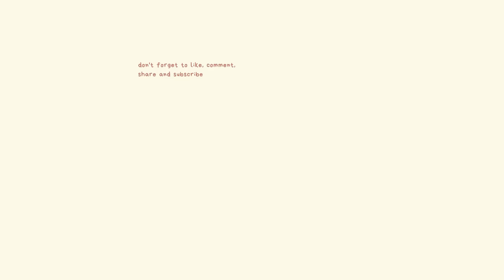IDE BISNIS 1 BAHAN NIH! LUMRING PEDAS - Kripik Lumpia Kering Pedas Daun Jeruk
Bismillah, buat ide jualan cemilan pedas gurih, dan kriuk, bisa juga buat isi toples lebaran. dengan bahan utama kulit lumpia, jadilah LUMPIA KERING PEDAS.

Lumpia Kering Pedas Renyah Daun Jeruk

Bahan :
30 pcs Kulit Lumpia

1 sdm tep terigu+Air secukup nya
20 lbr Daun Jeruk, potong, goreng
2 sdm Cabe Bubuk
2 sdm Bumbu balado/barbeque
1 sdt bawang putih bubuk
1 sdt kaldu Bubuk

- Gulung Kulit Lumpia, rekatkan, potong serong
- Gunting daun Jeruk
- taruh saringan, goreng sebentar
- Goreng Lumpia
- Tambahkan bumbu

Pouch 10x17 jadi 6 pcs

*Catatan : Bubuk Cabe Bisa diganti dengan Boncabe, tapi bisa diskip kaldu bubuknya ya biar tidak terlalu gurih banget*

MODAL BAHAN :
Rp. 6.000 : 30 pcs Kulit Lumpia
Rp.   250 : 1 sdm tep terigu+Air secukup nya
Rp.   500 : 20 lbr Daun Jeruk, potong, goreng
Rp. 2.000 : 2 sdm Cabe Bubuk
Rp. 1.000 : 2 sdm Bumbu balado/barbeque
Rp.   500 : 1 sdt bawang putih bubuk
Rp.   250 : 1 sdt kaldu Bubuk
Rp. 1.500 : Plastik pouch 6 buah
Rp. 3.000 : Minyak Goreng
Rp. 15.000/6 puch = Rp. 2.500/Pouch

MODAL : Rp. 15.000 : Harga Jual Bisa antara Rp. 5.000 - Rp. 7.000
OMSET : Jual Harga Rp. 7.000x6 pouch = Rp. 42.000
LABA  : Rp. 27.000

MANTAP BUKAN? bikinnya juga mudah cukup 1 bahan utama.

*ENGLISH*
Ingredients :
30 pcs spring roll skins
1 tbsp flour + enough water
20 pieces of Lime Leaves, cut, fried
2 tbsp chili powder
2 tbsp balado seasoning
1 tsp garlic powder
1 tsp broth powder

~ Cara Pembuatannya simak di video yah  ~

PERHATIAN :
- Selalu Support Channel "Ardiyanti Ulyana" ya Agar berkembang dan bermanfaat buat kalian semua. Kalau ada saran dan kritik langsung aja tulis diKomentar

Terima Kasih !